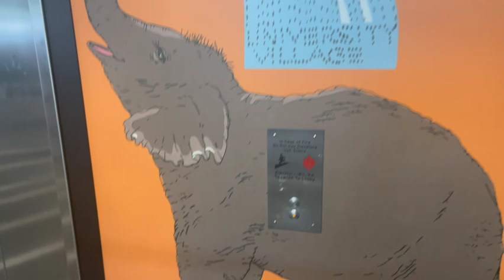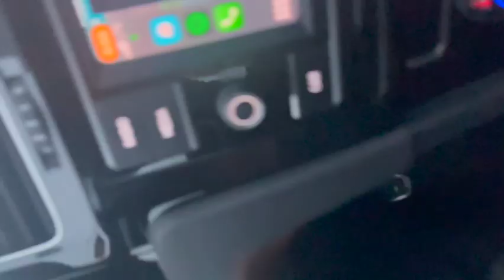IM 40 YEARS OLD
I turned 40 on 6/10/23

ALL MUSIC WRITTEN AND PERFORMED BY: Colin Morris/Alex Buck